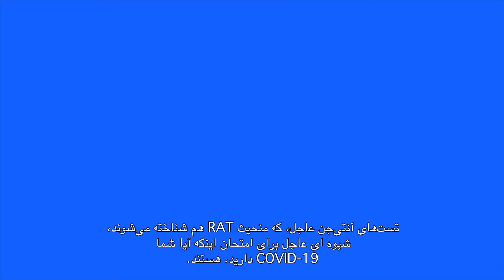ت تست انتی جن سریع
This animation, in Hazaragi, provides general information about rapid antigen tests.